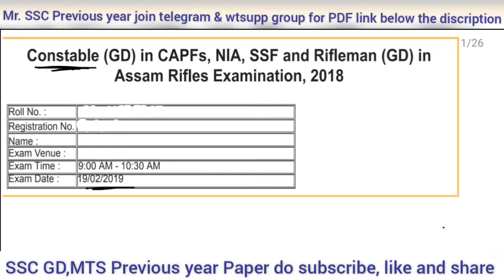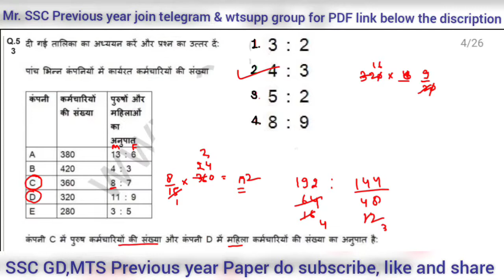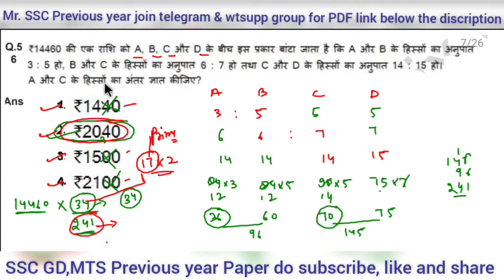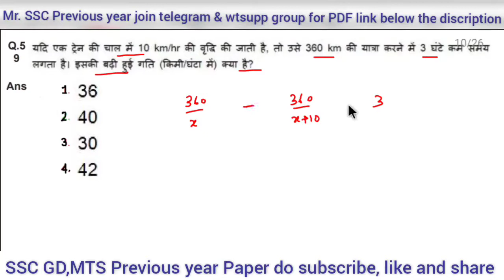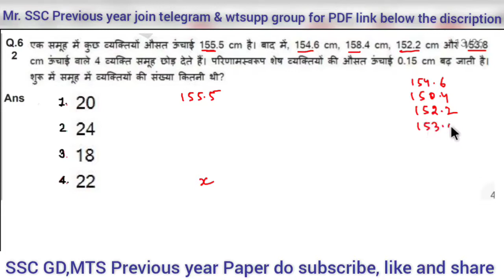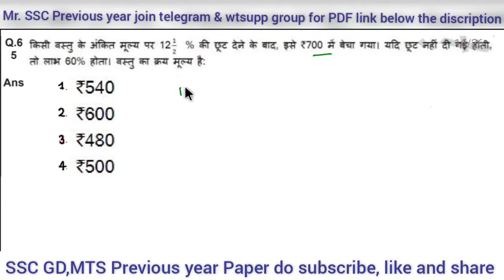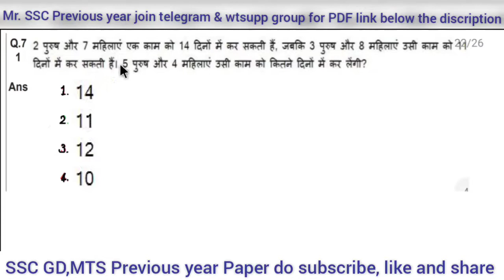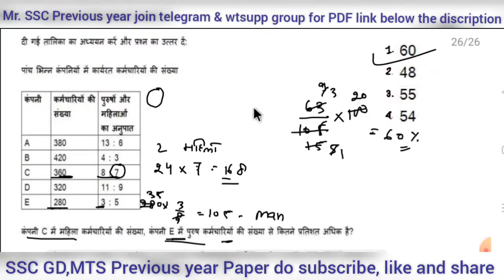ssc gd last year question paper with solution|ssc gd maths|solved maths paper by rahul baghel set 21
ssc gd last year question paper with solution |ssc gd maths detailed solved maths pap_et solution of all maths question asked in ssc mts 2019 exam conducted by ssc
basically this session useful for ssc gd mts and other gov one day exam
I am try to solve all 54 sets ssc gd which is asked by ssc in 2019